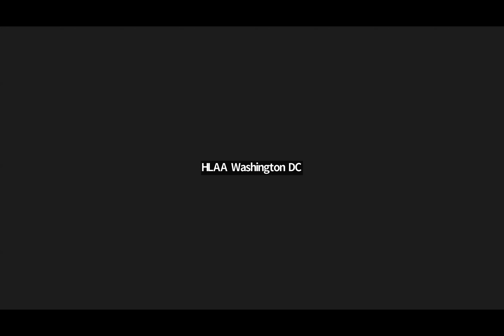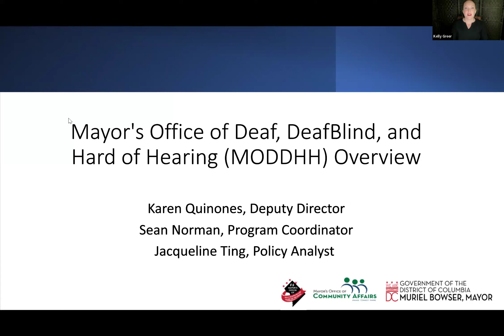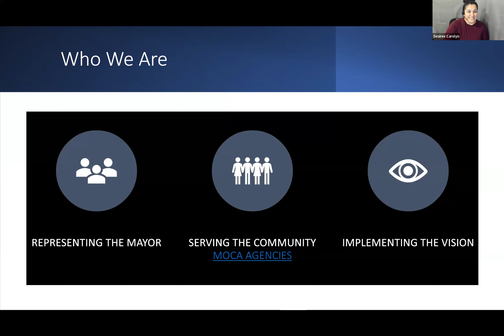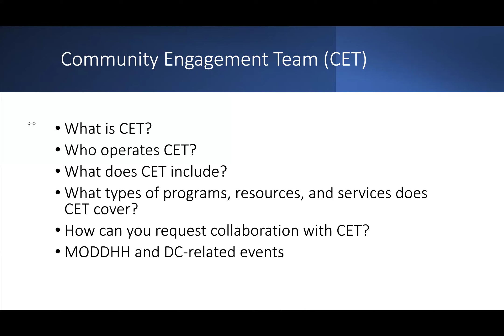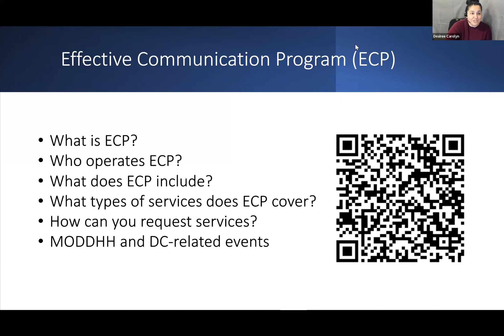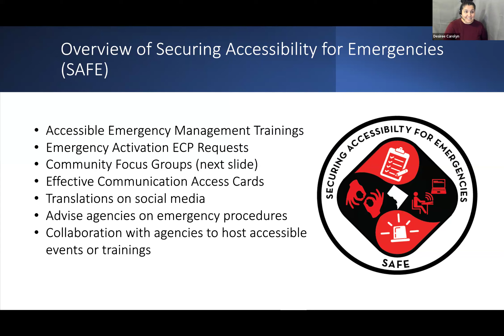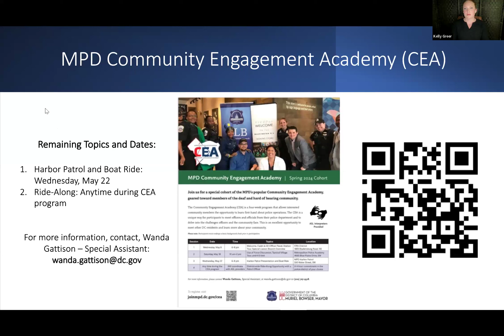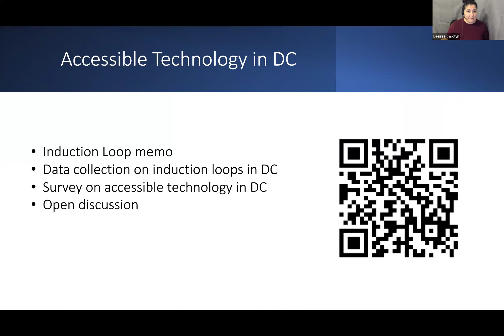Mayor’s Office of Deaf, Deaf-Blind & Hard of Hearing Support it Provides for Those with Hearing Loss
About a year ago, Kari Cooke, MODDHH’s Director, did a
program for us providing information about the functions and
plans of her then newly established office. We are now pleased to
welcome Karen Quinones, Director Cooke’s Deputy and her staff,
who will reflect on experience over the intervening period and
focus on how MODDHH can support those of us with hearing
loss.